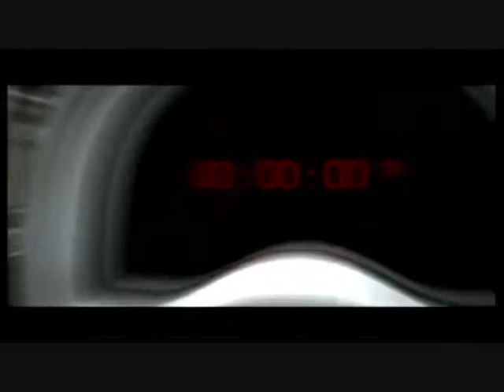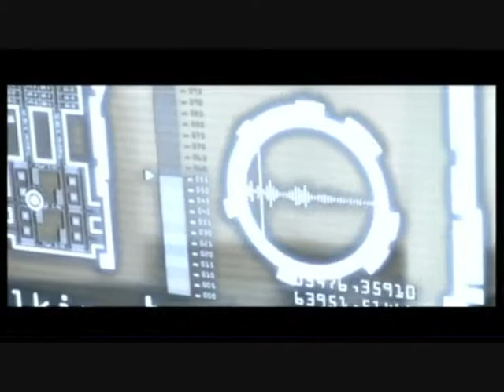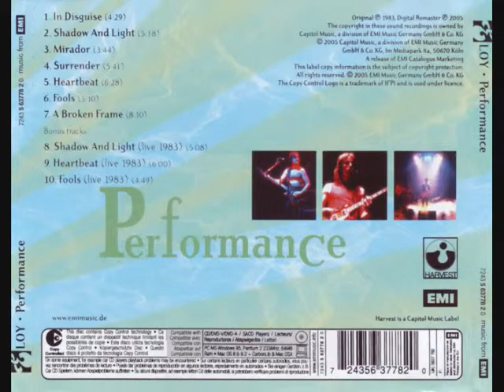ELOY - 'Ballet On Ice' (progrock video)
A video for this great track by Eloy! I claim no rights.
See credits at the end of the video.